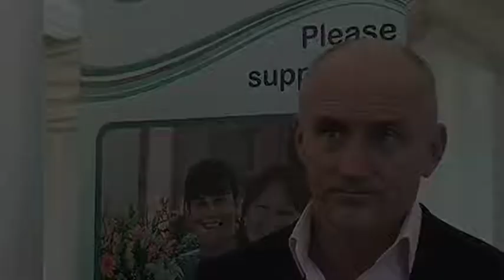Barry McGuigan believes Haye/Chisora fight is an "affront to boxing".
Former WBA Featherweight World Champion Barry McGuigan has told Howling Monkey Media of his belief that the forthcoming fight between David Haye and Derek Chisora should not go ahead. McGuigan was talking at Telford Boxing Club's annual show.